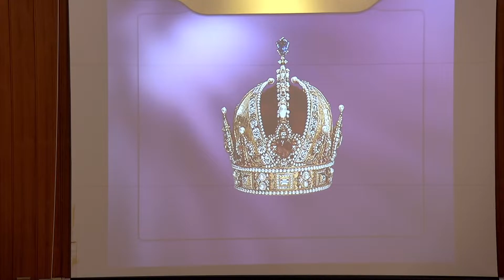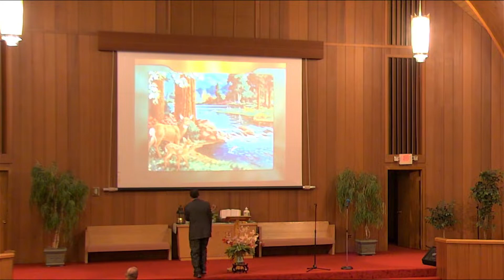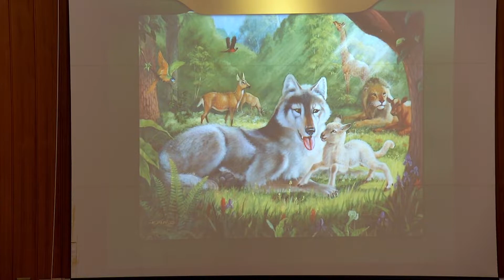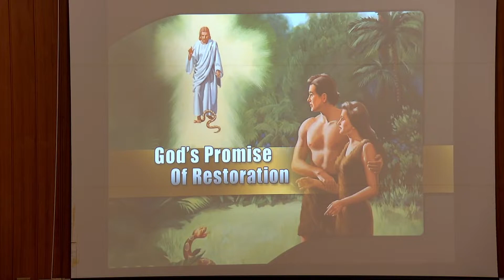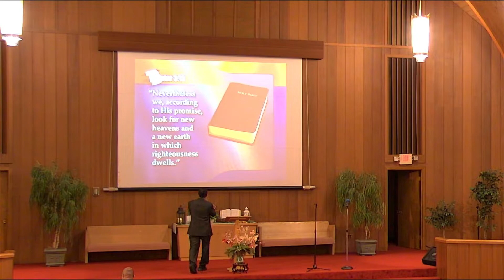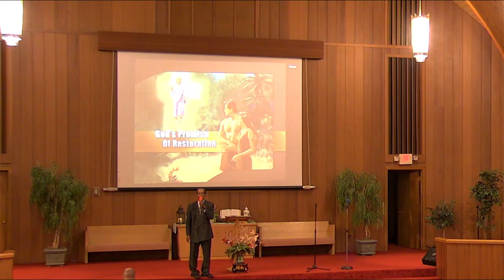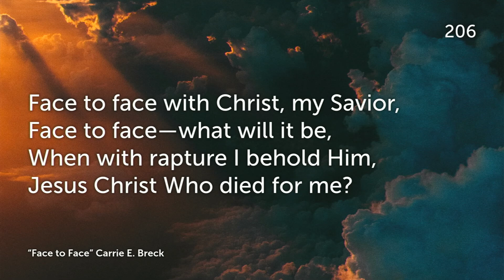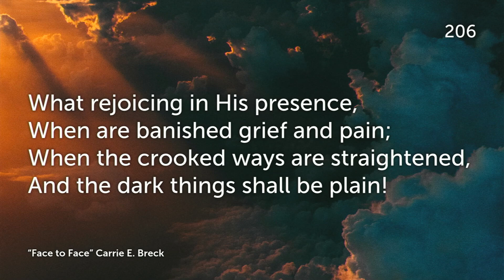Is Heaven Real? by Elder Willie Mabon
"Is Heaven Real?" by Elder Willie Mabon, Scripture Reading Revelation 22:1-7.